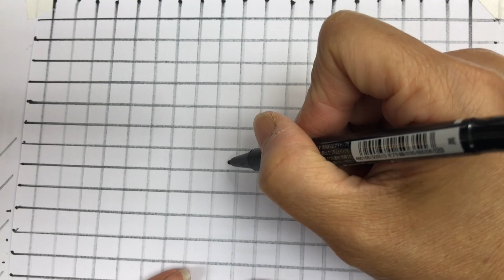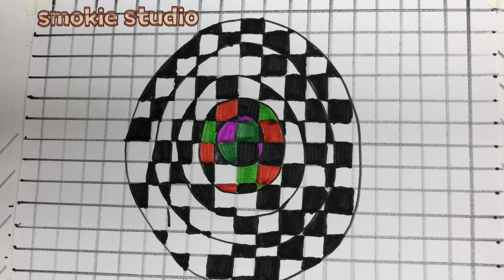曼陀羅圓形｜fun drawing｜coloring mandala｜satisfying｜塗色｜填色｜兒童畫簡筆畫｜創意畫｜藝術啟蒙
papercraftsforschool papercraftsorigami diy papercrafts crafts howtomake papercraftideas lifehacks papergames papergamestoplay papergameseasy papergames5minut crafts#papergamesbook#papergamestoplaywithfriends#papergamescraft#papergamestomake#papergamesdiy#papergamesorigami#papergamestoplaywithyourfriends#papergamesforgirls#papergameseasytomake#paper gamestoplaywithfamily#papertoys#craftvideo#papercraftideas#紙的遊戲#教育#教養#育兒#parenting#education#手工書內頁#手工書製作#

大家好呀，我叫Smokie，我現在三歲。
我是一個喜歡畫畫和做手工的小朋友，我想和你們分享我的作品，希望你們喜歡。

Hello everyone, my name is Smokie.
I am 3 years old.
I like drawing and DIY handmake.
I would like to share my art works to you all.

歡迎來到 Smokie Studio，我們喜歡畫畫，喜歡手工藝。你們會在這裡看到 繪畫過程分享、手工藝做法分享、中英文兒歌分享、個人/親子益智玩具玩法和中英文字有聲學習影片。
【希望能幫助孩子們探索更多、成長更多。】

Welcome to Smokie Studio. We love drawing and DIY ART. We will share the Drawing Process, DIY ART, Children's songs, educational toys, and Word in Chinese and English.
【Enjoy, Explore and Grow Up.】

欢迎来到 Smokie Studio，我们喜欢画画，喜欢手工艺。你们会在这里看到 绘画过程分享、手工艺做法分享、中英文儿歌分享、个人/亲子益智玩具玩法和中英文字有声学习影片。
【希望能帮助孩子们探索更多、成长更多。 】